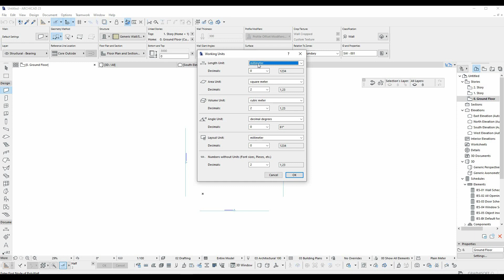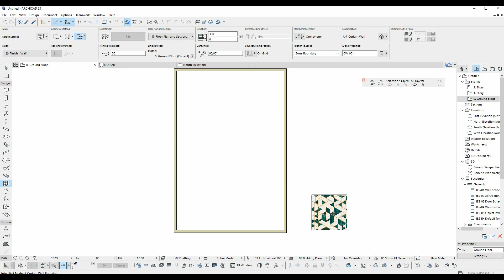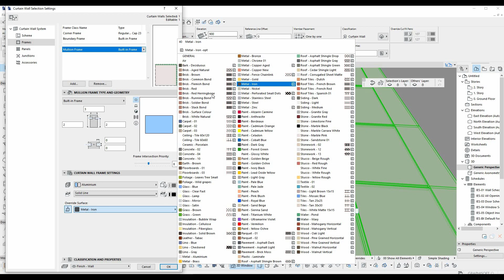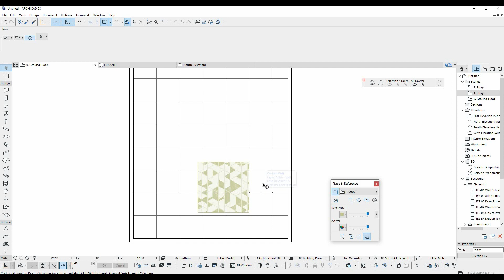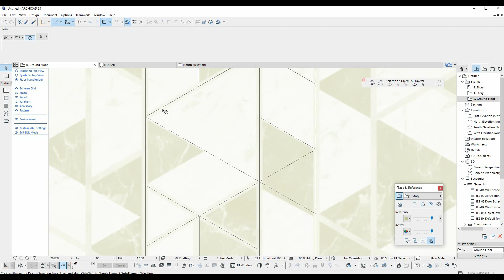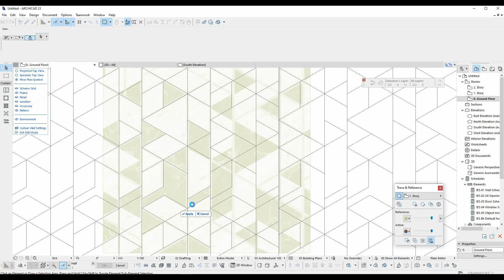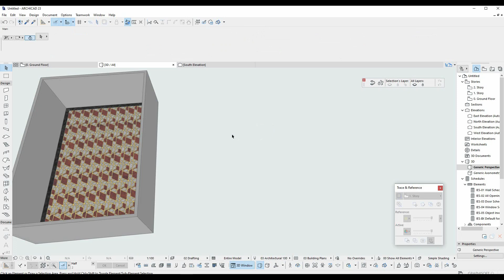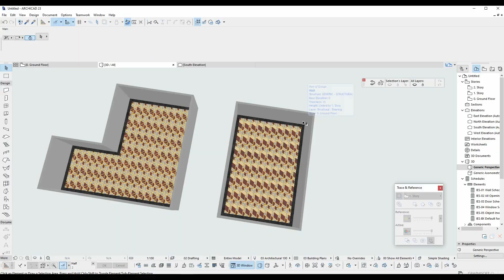ARCHICAD Tutorial - Custom Floor Design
Additional Tags: archicad floor design, interior, design, pattern, wall, parametric, Architecture, border, BIM, Building Information Modeling, Building, How to make tile in Archicad, Archicad 23, Archicad Tutorials, Archicad Graphisoft, Archicad Favorites,  AutoCAD, How to model in Archicad, learn Archicad, Archicad Beginner tutorial, Archicad tutorial for Beginner, how to make flooring in archicad, achicad tile,tile, parametric